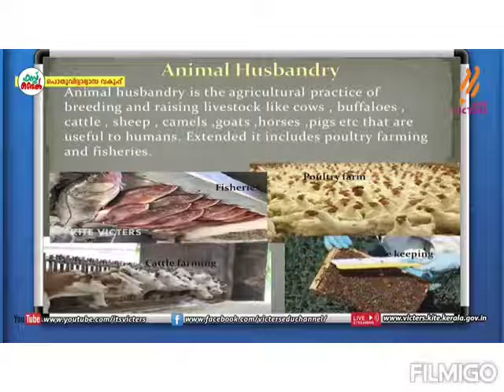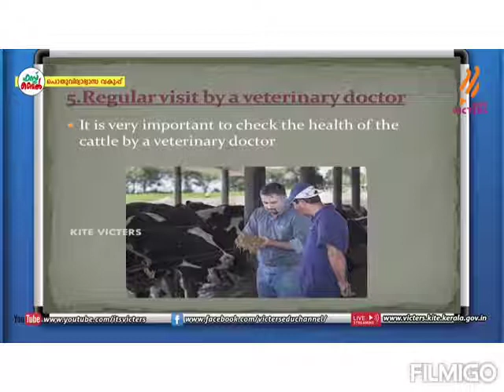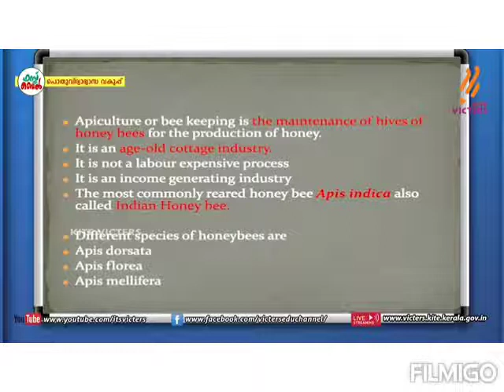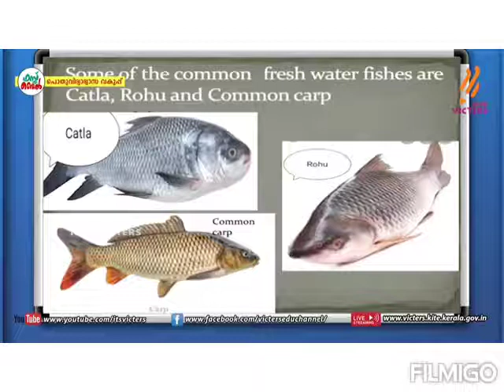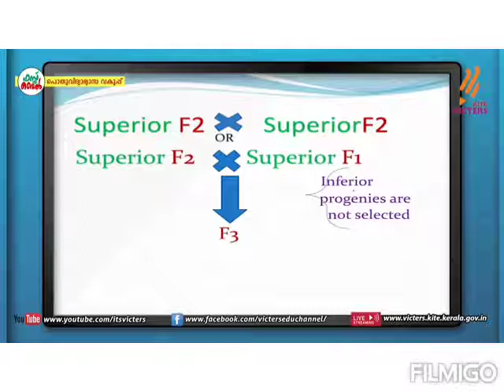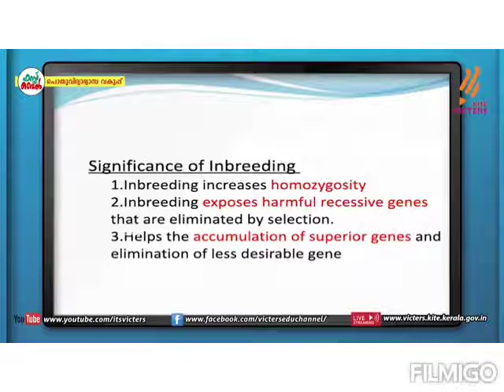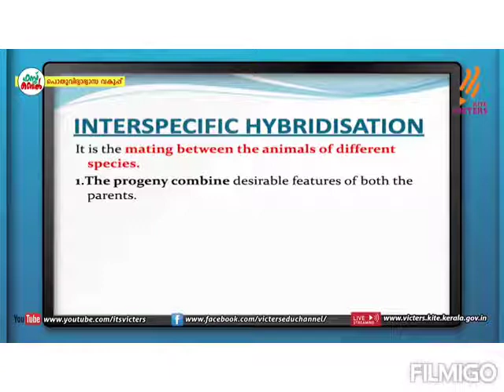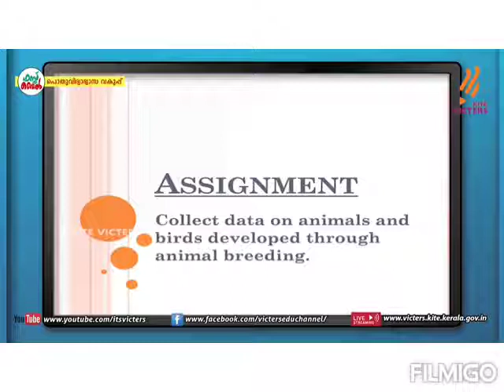PLUS TWO BOTANY-Victers part 15,16